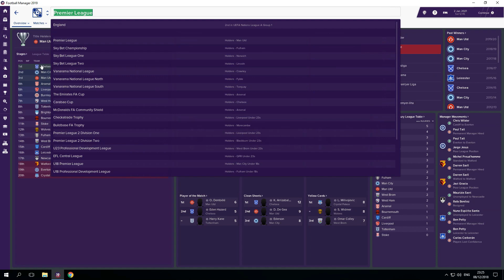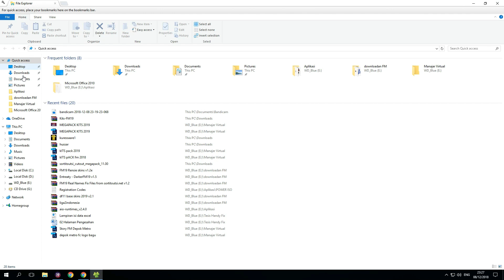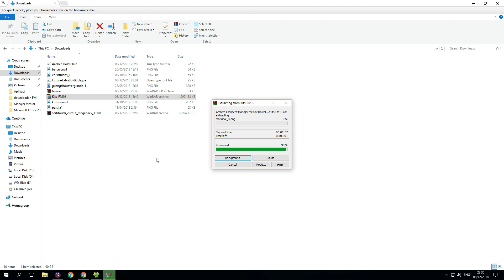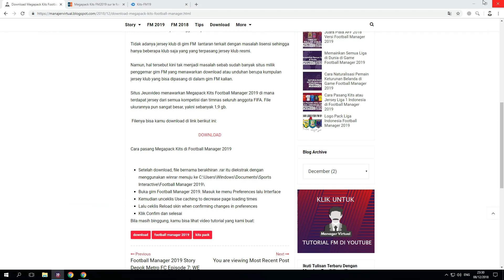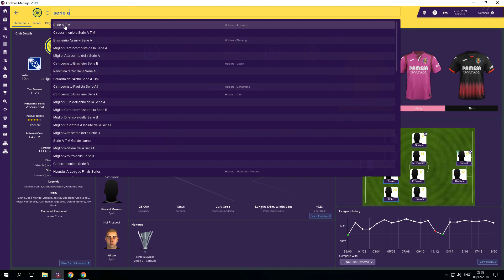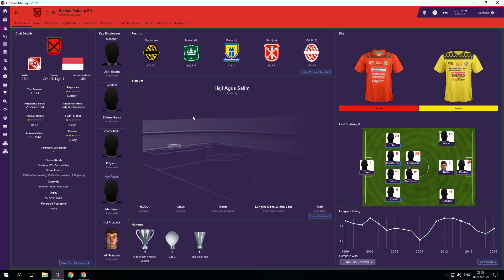Cara Pasang Megapack Kits di Football Manager 2019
Footballmanager2019 tutorialfootballmanagerbahasaindonesia inilah cara pasang kits semua jersey klub dan negara di dunia.